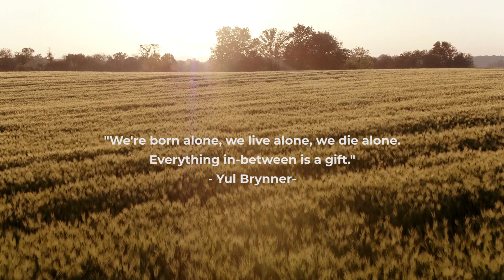Powerful Poem on the Nature of Time - Charles Bukowski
Straightforward and candid, it's this nature of Bukowski's prose that makes it quite appealing. Especially, nowadays when we are too quick to judge and too sensitive to criticism, perhaps it would be a wise call to take a pause and reflect on life. As Bukowski says in later life, "the words have come and gone... "

So Now? - Charles Bukowski
the words have come and gone,
I sit ill.
the phone rings, the cats sleep.
Linda vacuums.
I am waiting to live,
waiting to die.
I wish I could ring in some bravery.
it's a lousy fix
but the tree outside doesn't know:
I watch it moving with the wind
in the late afternoon sun.
there's nothing to declare here,
just a waiting.
each faces it alone.
Oh, I was once young,
Oh, I was once unbelievably
young!